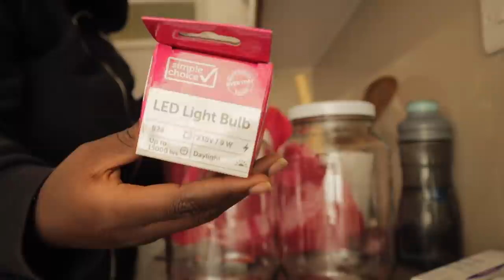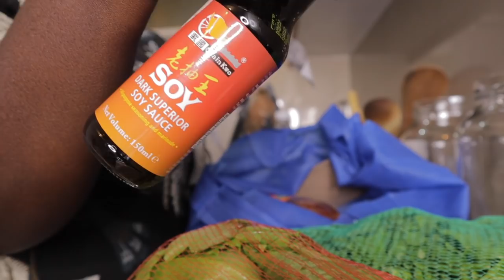LIVING ALONE VLOG We went Homeware haul shopping and bought THIS.......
Hello my Ktribe,Hope y'all are doing well, Todays' episode entails a chilled week vlog where I do a lot of unnecessary shopping for my bedsitter/studio ,homeware haul , organize my bedsitter and also cook a lot, well more than I'm used to in my videos. I also show you what I eat in, all the groceries used are from local grocery stores. I have a video on where the places are and a haul of everything I got from there.👇👇
Where to get groceries

First Name: Joyce
Last Name & Account #: Makone B674
Street Address: 17401 Nichols LN STE J
City: Huntington Beach
State: California (CA)
Zip Code: 92647

kemuntobear